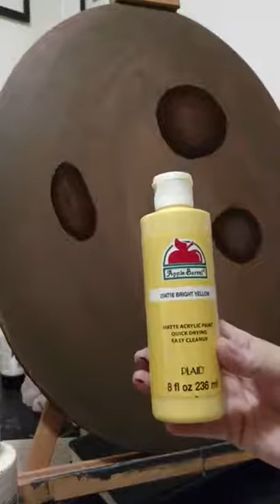Wilted Sunflowers Tutorial